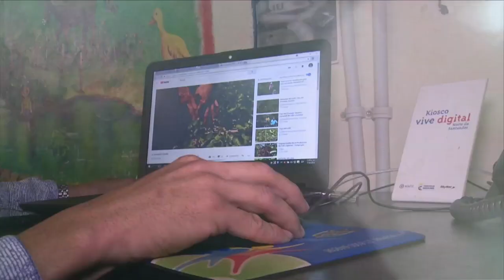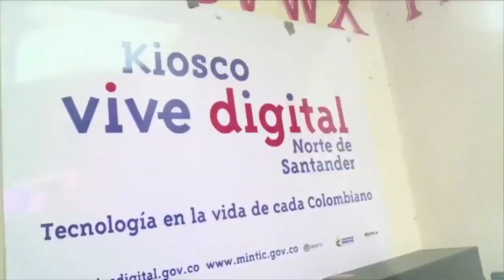KIOSCOS VIVE DIGITAL CONECTAN LAS ZONAS RURALES - C30-N1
En la Vereda El Silencio (Norte de Santander) aprovechan el Kiosco Vive Digital para mejorar su vida.